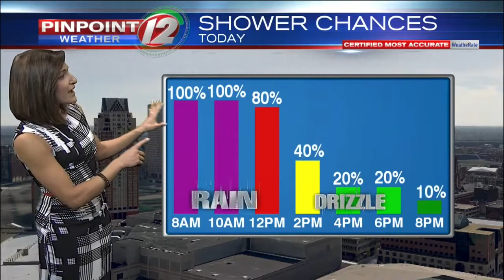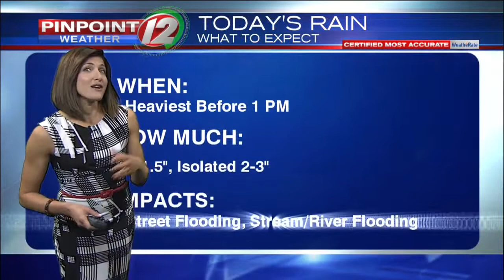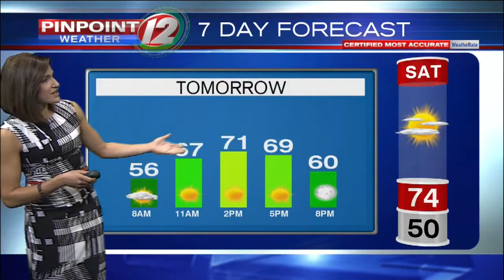Pinpoint Weather 12 Forecast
Eyewitness News Meteorologist Michelle Muscatello has the updated morning weather for Friday, September 28, 2018